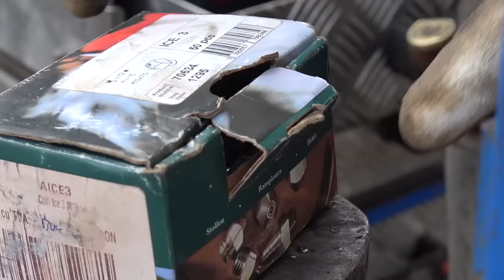Sa potcovim cu Marius de la Maramures - 2023 Nou!!!